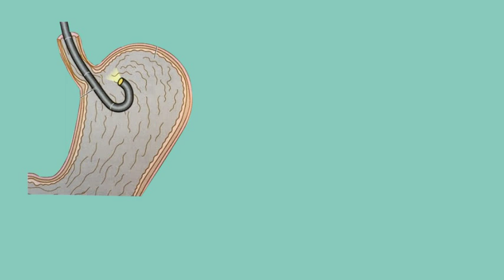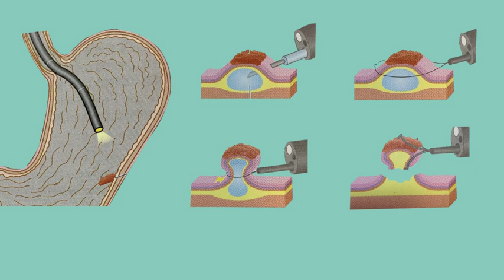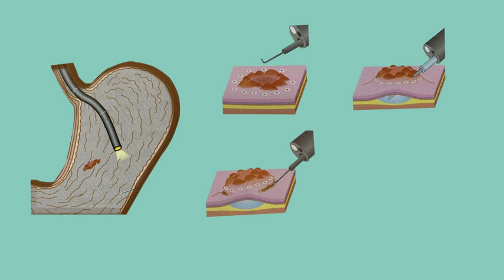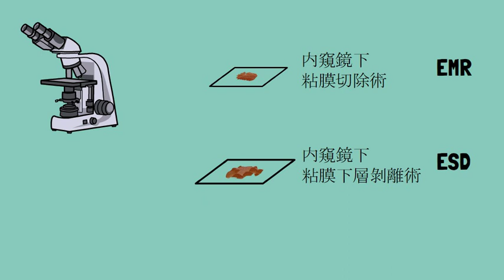胃疼，胃脹，沒食欲, 及时的胃镜检查必要吗？胃鏡以及胃鏡下的粘膜切除術EMR，粘膜下剝離術ESD是CT和核磁共振都不能取代的重要檢查手段，为根治早期胃癌有突出的貢獻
故事讲解：胃疼，食欲不振，雖然害怕醫生給他推薦的胃鏡檢查，但是醫生給他耐心地解釋了操作過程和可能發生的副作用。他不僅接受了胃鏡檢查，而且在胃鏡還把即使發現的胃癌病變及時切除，贏得了時間，抑制了癌症病變的進展，得到了根治。醫生給與他的治療方法是EMR和ESD。是一個讓病人恢復快，也減輕心理，身體以及經濟負擔的，CT和核磁共振都不能替代的重要的方法